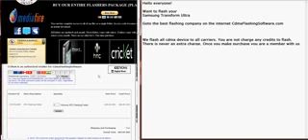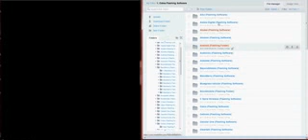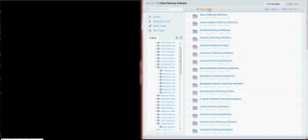Transform Ultra Software Text Jason